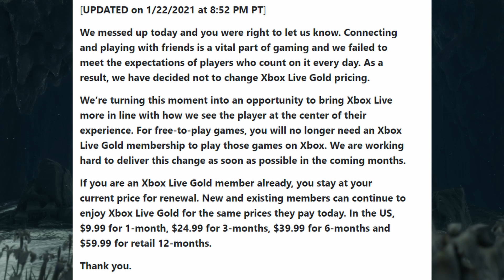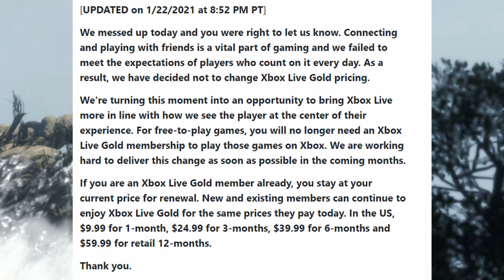Microsoft Listened! No Price Increase For Xbox Live Gold | This Is A HUGE Win For Gamers!